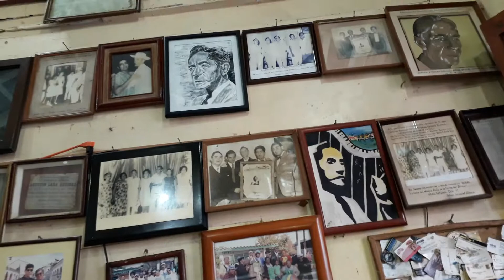Leo Martz ... Los Tradicionales Toritos de Tlacotalpan, Ver. ......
Octubre 2019 Los Tradicionales Toritos de Tlacotalpan, Veracruz .